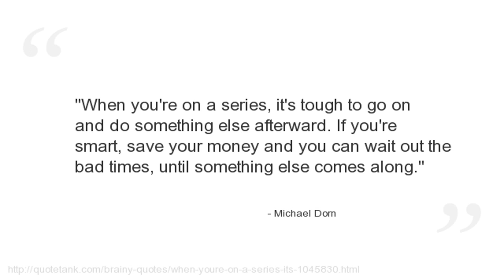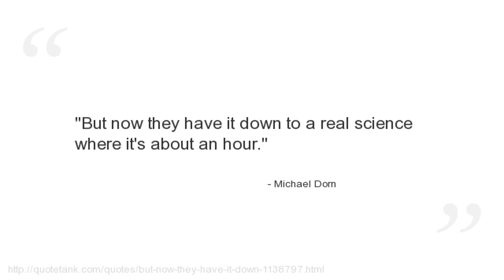Michael Dorn Quotes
Who is Michael Dorn?
An American actor best known for his role as the Klingon Worf from the Star Trek franchise.